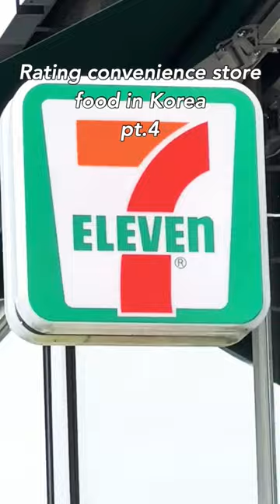Rating convenience store {seven/eleven} food in South korea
1. Holi festival
2. Colors of Holi
3. Holi celebrations
4. Holi parties
5. Holi traditions
6. Holi colors
7. Holi powder
8. Holi water balloons
9. Holi songs
10. Holi dance
11. Holi decorations
12. Holi sweets
13. Holi recipes
14. Holi snacks
15. Holi desserts
16. Holi drinks
17. Holi games
18. Holi crafts
19. Holi DIY
20. Holi makeup
21. Holi fashion
22. Holi outfit ideas
23. Holi attire
24. Holi accessories
25. Holi jewelry
26. Holi hair ideas
27. Holi nails
28. Holi photography
29. Holi photoshoot
30. Holi memories
31. Holi wishes
32. Holi greetings
33. Holi messages
34. Holi quotes
35. Holi captions
36. Holi status
37. Holi wallpapers
38. Holi images
39. Holi pictures
40. Holi GIFs
41. Holi memes
42. Holi jokes
43. Holi puns
44. Holi humor
45. Holi laughter
46. Holi joy
47. Holi happiness
48. Holi love
49. Holi friendship
50. Holi family
51. Holi fun
52. Holi laughter
53. Holi cheer
54. Holi excitement
55. Holi energy
56. Holi vibes
57. Holi spirit
58. Holi essence
59. Holi magic
60. Holi bliss
61. Holi euphoria
62. Holi festivity
63. Holi fervor
64. Holi enthusiasm
65. Holi zeal
66. Holi fervency
67. Holi fervidness
68. Holi fervent
69. Holi fervently
70. Holi fervorously
71. Holi fervid
72. Holi fervorously
73. Holi spirit
74. Holi festival
75. Holi celebration
76. Holi joy
77. Holi happiness
78. Holi colors
79. Holi vibes
80. Holi excitement
81. Holi fun
82. Holi food
83. Holi drinks
84. Holi music
85. Holi dance
86. Holi games
87. Holi activities
88. Holi events
89. Holi parties
90. Holi decorations
91. Holi traditions
92. Holi customs
93. Holi rituals
94. Holi culture
95. Holi history
96. Holi significance
97. Holi mythology
98. Holi legends
99. Holi folklore
100. Holi tales
101. Holi stories
102. Holi legends
103. Holi mythology
104. Holi history
105. Holi significance
106. Holi rituals
107. Holi customs
108. Holi traditions
109. Holi decorations
110. Holi parties
111. Holi celebrations